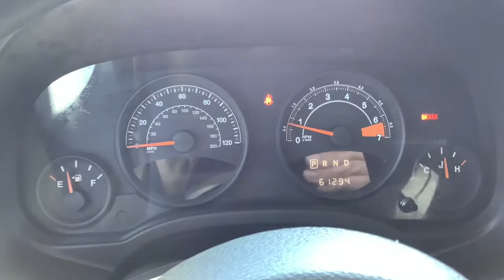2015 Jeep Patriot Spokane, Spokane Valley, Post Falls, Deer Park, Airway Heights, WA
BLUE Used 2015 Jeep Patriot available in Spokane, Washington at Dishman Dodge Ram Chrysler Jeep. Servicing the Spokane Valley, Post Falls, Deer Park, Airway Heights, WA area.
2015 Jeep Patriot Altitude Edition - Stock#: 31299 - VIN#: 1C4NJPBA8FD171131

4DR FWD
Engine: 2.0L I4 DOHC 16V Dual VVT|4.12 Axle Ratio|GVWR: 4,435 lbs|50-State Emissions|Front-wheel drive|60-Amp/Hr 525CCA Maintenance-Free Battery w/Run Down Protection|120 Amp Alternator|1320# Maximum Payload|Gas-Pressurized Shock Absorbers|Front And Rear Anti-Roll Bars|Touring suspension|Hydraulic Power-Assist Steering|13.6 Gal. Fuel Tank|Single Stainless Steel Exhaust|Strut Front Suspension w/Coil Springs|Multi-Link Rear Suspension w/Coil Springs|Front Disc/Rear Drum Brakes w/4-Wheel ABS, Front Vented Discs and Brake Assist|Wheels: 17 x 6.5 Black Aluminum|Tires: P215/60R17 BSW AS Touring LATE AVAILABILITY.|Steel Spare Wheel|Compact Spare Tire Mounted Inside Under Cargo|Clearcoat Paint|Body-Colored Front Bumper w/Black Rub Strip/Fascia Accent|Rear Bumper w/Black Rub Strip/Fascia Accent|Black Bodyside Cladding|Black Side Windows Trim and Black Front Windshield Trim|Black Door Handles|Black Manual Side Mirrors w/Manual Folding|Fixed Rear Window w/Fixed Interval Wiper and Defroster|Deep Tinted Glass|Variable Intermittent Wipers|Fully Galvanized Steel Panels|Body-Colored Grille|Liftgate Rear Cargo Access|Manual Tailgate/Rear Door Lock|Front Fog Lamps|Aero-Composite Halogen Headlamps|Radio w/Clock|4 Speakers|Fixed Antenna|4-Way Driver Seat -inc: Manual Recline and Fore/Aft Movement|4-Way Passenger Seat -inc: Manual Recline and Fore/Aft Movement|60-40 Folding Bench Front Facing Fold Forward Seatback Cloth Rear Seat|Manual tilt steering column|Gauges -inc: Speedometer, Odometer, Engine Coolant Temp, Tachometer and Trip Odometer|Manual Rear Windows and Fixed 3rd Row Windows|Front Cupholder|Rear Cupholder|1 12V DC Power Outlet|Cruise Control w/Steering Wheel Controls|HVAC -inc: Underseat Ducts and Headliner/Pillar Ducts|Glove Box|Driver foot rest|Full Cloth Headliner|Chrome Gear Shifter Material|Interior Trim -inc: Chrome Instrument Panel Insert and Chrome Interior Accents|Day-Night Rearview Mirror|Driver And Passenger Visor Vanity Mirrors|Full Floor Console w/Covered Storage and 1 12V DC Power Outlet|Front Map Lights|Fade-To-Off Interior Lighting|Full Carpet Floor Covering -inc: Carpet Front And Rear Floor Mats|Carpet Floor Trim|Cargo Space Lights|Instrument Panel Bin, Driver / Passenger And Rear Door Bins|Delayed Accessory Power|Manual 1st Row Windows|Outside Temp Gauge|Analog Display|Manual Anti-Whiplash Adjustable Front Head Restraints and Fixed Rear Head Restraints|Sliding Front Center Armrest w/Storage|Sentry Key Engine Immobilizer|Air Filtration|Side Impact Beams|Dual Stage Driver And Passenger Seat-Mounted Side Airbags|Low Tire Pressure Warning|Dual Stage Driver And Passenger Front Airbags|Curtain 1st And 2nd Row Airbags|Airbag Occupancy Sensor|Rear child safety locks|Outboard Front Lap And Shoulder Safety Belts -inc: Rear Center 3 Point, Height Adjusters and Pretensioners